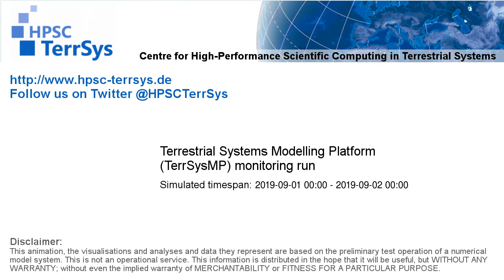TerrSysMP monitoring run 2019-09-01 - surface short-wave radiation - NRW (24h)